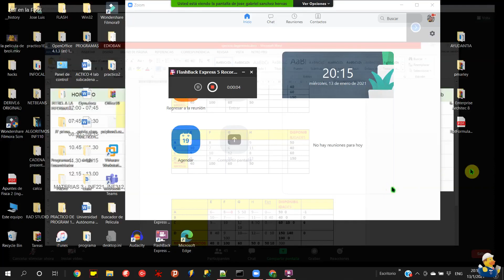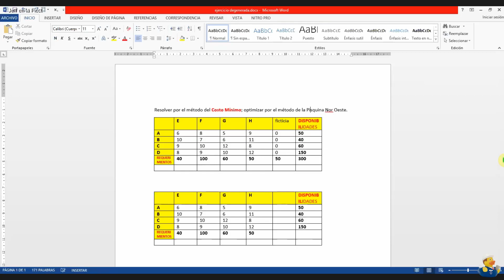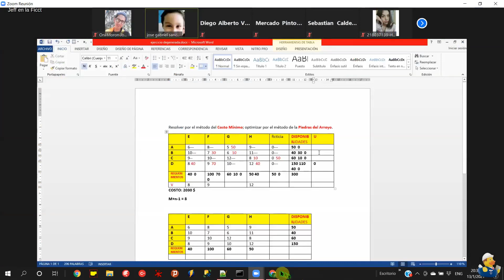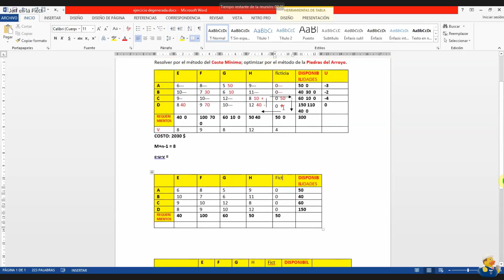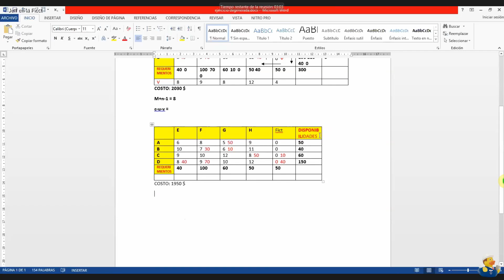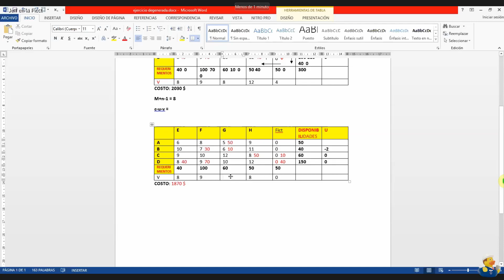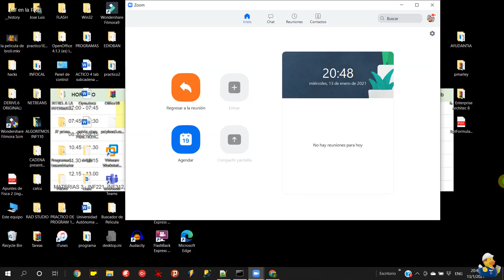Clase 16 Método esquina Nor Este 2